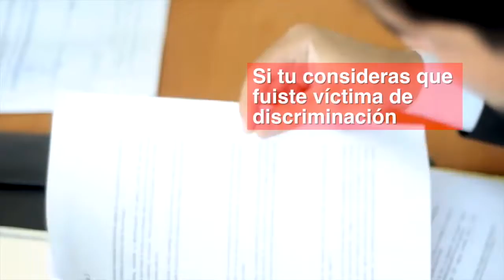Tips Legales Tele Urban discriminación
El licenciado Carlos Martin nos explica como es la discriminación en trabajo y empresas y las maneras de actuar en contra de estas formas de violencia.